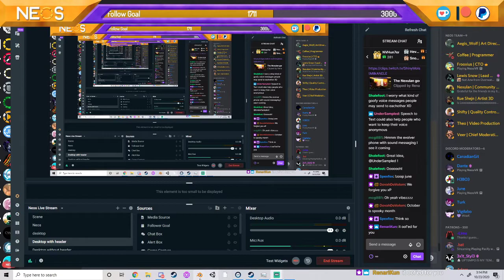Neos Halloween Week Livestream